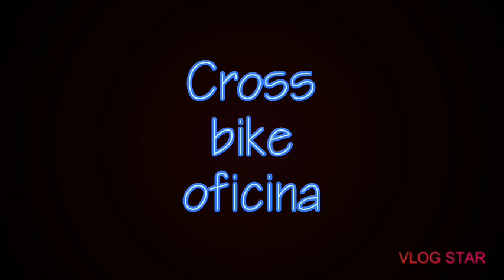Comprei uma bike$ pra fazer uma restauração !!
Hj eu estou mostrando uma bike que eu comprei pra restauração projeto novo

Deixe seu comentário tbm

canal de vlog : pedro vlogs